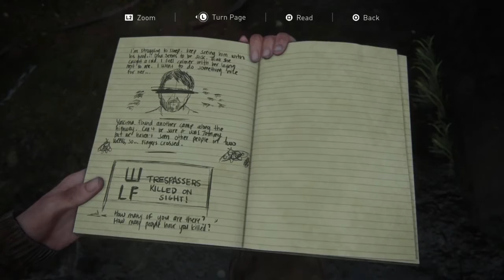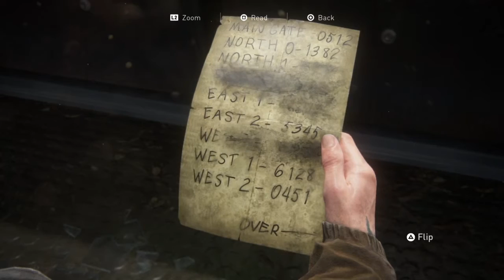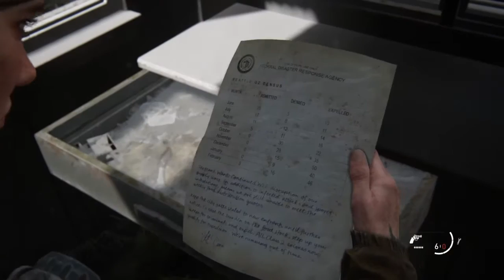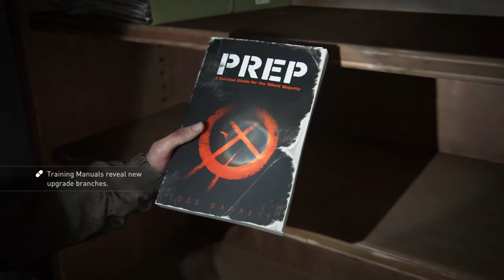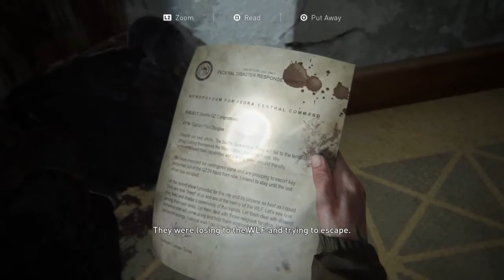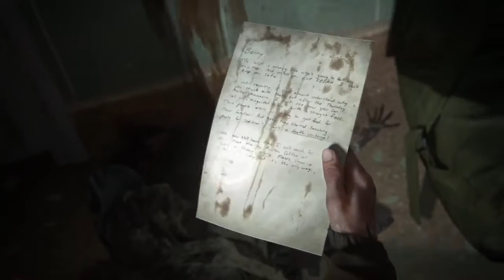THE LAST OF US PART II Gameplay Walkthrough Part 4 - DOWNTOWN SEATTLE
The Last Of Us Part II Gameplay Walkthrough Part 4 Will Include The Chapter Seattle Day 1 (Ellie) And It Will Include The Missions , The Gate , Where Ellie And Dina Are Trying To Reach Downtown By Getting Through The Gates By Giving Them Power And Downtown , Where Ellie And Dina Need To Find Fuel So There Can Get Through The Next Gate.

We Are Currently On The Mission Downtown And We Will Explore The Rest Of Seattle And We Will First Start Searching Through The Ration Distribution Center In The Next Last Of Us Part II Video So Stay Tuned!!

The Last Of Us Part II Is Set Five Years After The Events Of The Last Of Us And The Game Focuses On Two Playable Characters In A Post Apocalyptic United States Whose Lives Intertwine. One Of The Playable Characters Is Ellie Who Sets Out Revenge After Suffering A Tragedy And Abby Who Is A Soldier Who Becomes Involved In A Conflict Between Her Militia And A Religious Cult.

The Last Of Us Part II Is Played From A Third Person Perspective And Allows The Player To Fight Human Enemies And Cannibalistic Zombie Like Creatures With Firearms , Improvised Weapons And Stealth.

The Last Of Us Part II Stars:
Troy Baker /Joel Miller
Ashley Johnson / Ellie
Stephan Chang / Jesse
Laura Bailey / Abby
Jeffrey Pierce / Tommy Miller
Shannon Woodward / Dina
Robert Clotworthy / Seth
Patrick Fugit / Owen
Derek Phillips / Jerry
Alejandro Edda / Manny
Chelsea Tavares / Nora
Ashley Burch / Mel
Chase Austin / Jordan
Reuben Langdon / Mike
Merle Dandridge / Marlene
Emily Swallow / Emily
Victoria Grace / Yara
Ian Alexander / Lev
Jeffrey Wright / Isaac

00:00 The Gate
14:18 Downtown